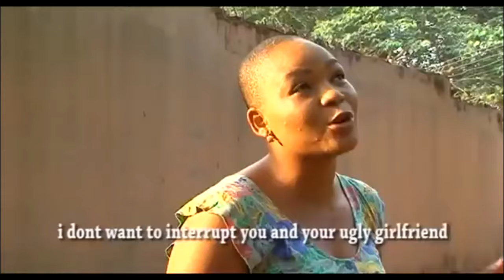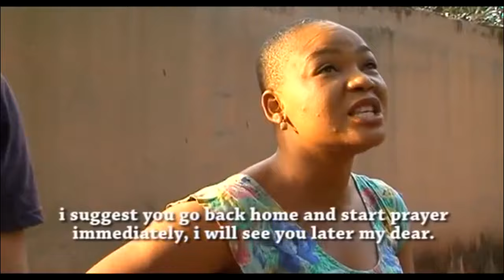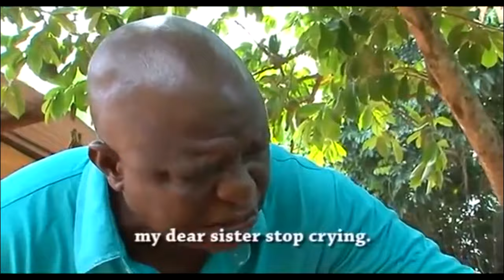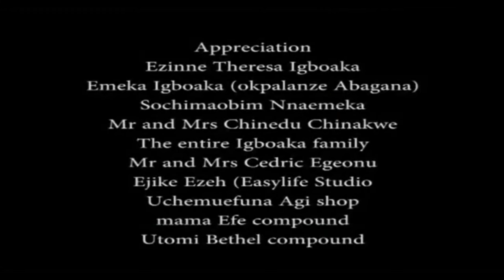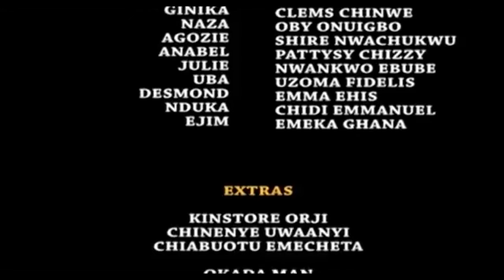Every Powerful Prayerful Family Must Watch This Movie To See That God Is Great - Nigerian Movies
About a young girl that was faustrated and angry at her mother,blames her for her blindness.because of this she was always angry with evrybody.what happens when her mother decided to leave the house to get married to another man.

First-ClassTV#nigerianmovies#CANADA#JAMAICA#USA#UK#TRINIDADANDTOBAGO#africannigerianlatestmovies#ruthkadiri247